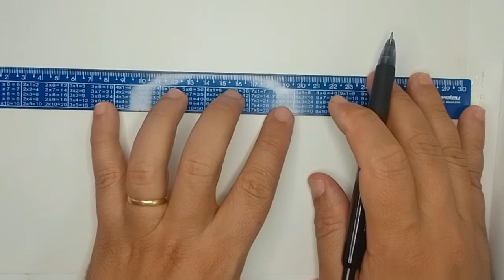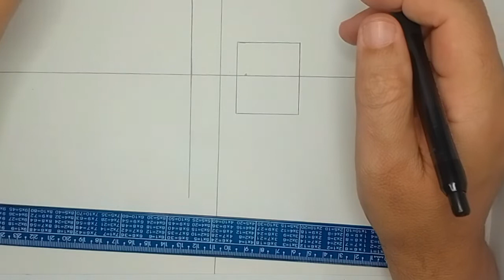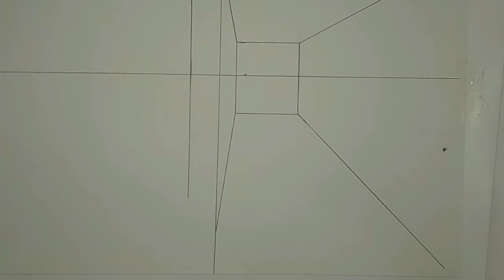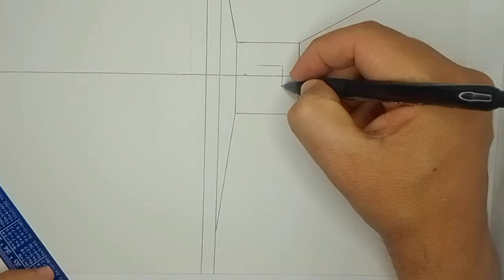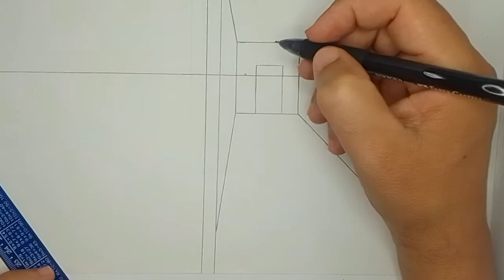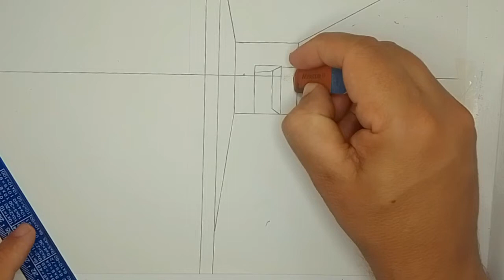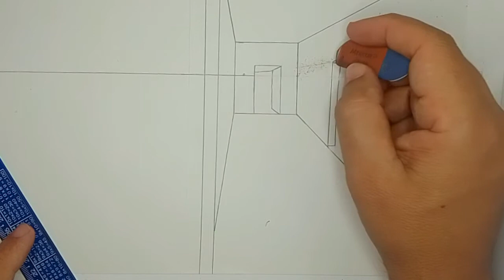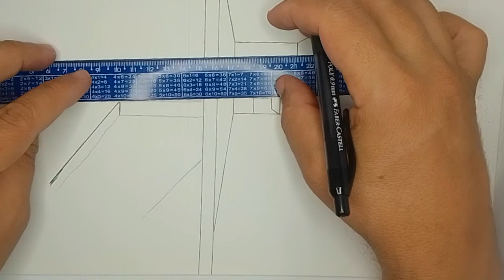Como desenhar Portas 3D Part.1